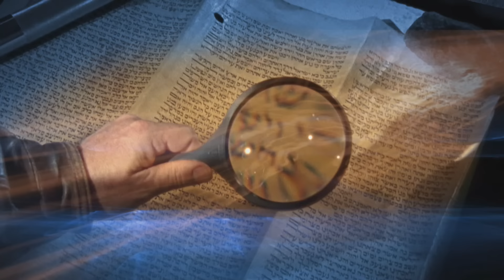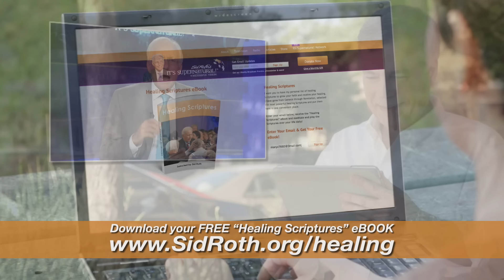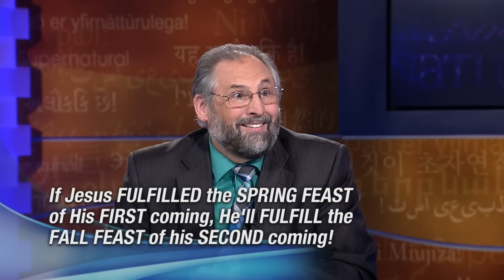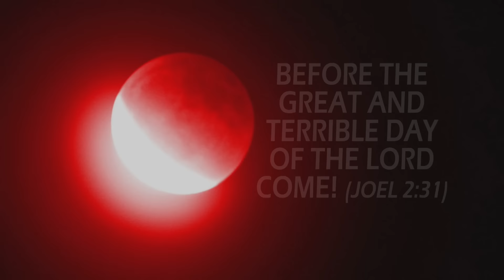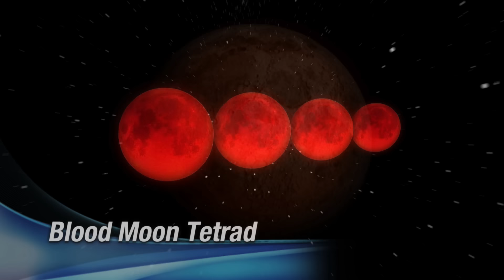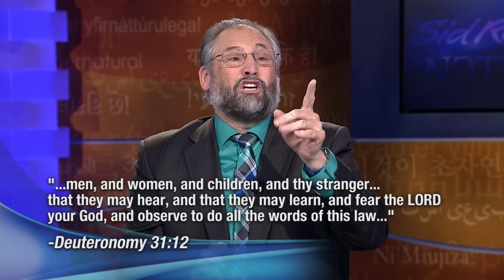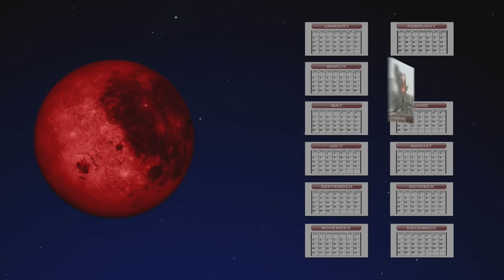BLOOD MOONS Explained | Mark Biltz on Sid Roth's It's Supernatural!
Are signs in the Heavens? Mark Biltz discovered the link between Blood Moons and dates of world events. Recent history shows it, so what about current events? When this set of Blood Moons (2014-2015) ends, there won't be another aligned with Israel's feasts for over 400 years.
The Blood Moons – Decoding the Imminent Heavenly Signs (Book, DVD & Calendar) by Mark Biltz

Throughout history God, the Master Timekeeper, has used the heavenly bodies to communicate to us when significant events will happen.  To understand the timing of the Lord, you have to understand the seasons of the Lord, the feasts of the Lord, and the calendar of the Lord.

• What are the feast days?
• What is the difference between the biblical calendar and the one we use today?
• Why should you be concerned about eclipses in the sky?

In Blood Moons Mark Biltz answers these questions and more. He explains the importance of these biblical celebrations and shows how you can recognize when God's signs are pointing to things ahead.